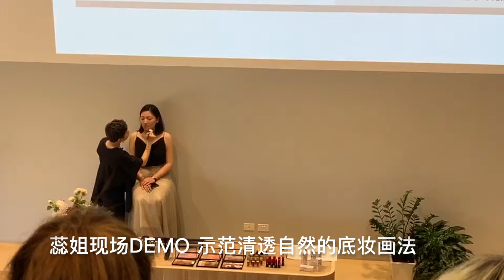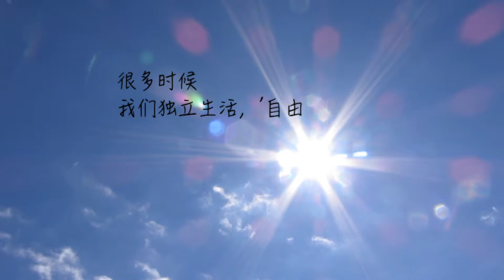【VLOG 8】Selfridges开箱📦//第一次包包子😋//和老妈在一起的欢乐时光👭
久违的VLOG

时间线有点混乱不好意西，希望还算是一支欢乐的流水账吧！